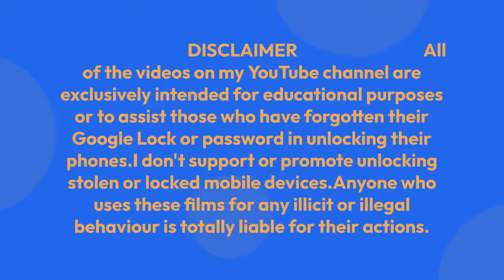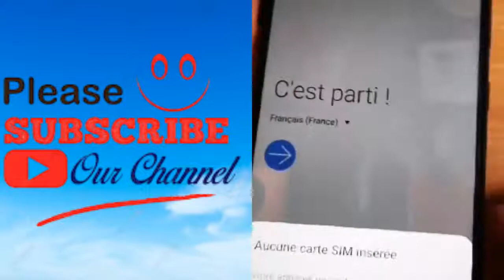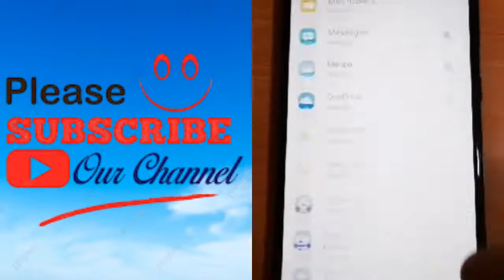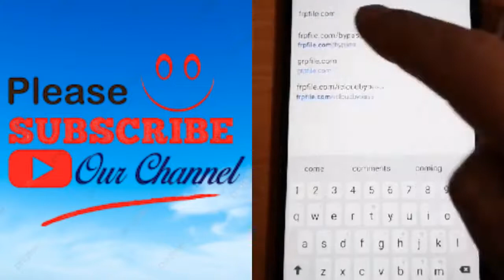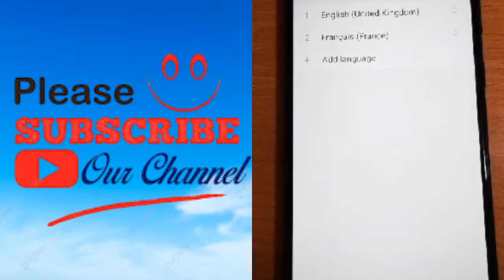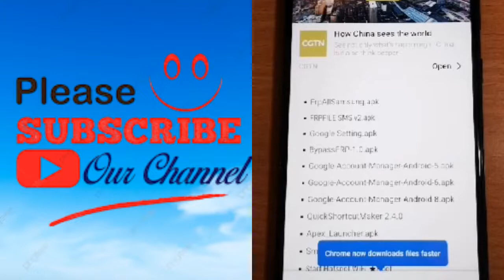Samsung A60 u1 frp bypass Unlock Google Account Gmail Account ANDROID 12 Without Computer New Secur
Samsung A60 u1 frp bypass Unlock Google Account Gmail Account ANDROID 12 Without Computer New Security Method